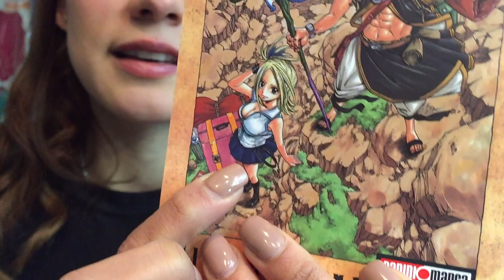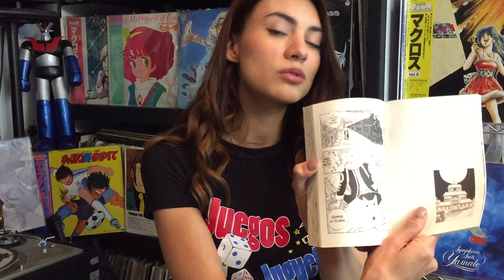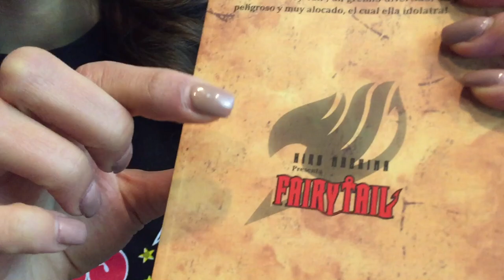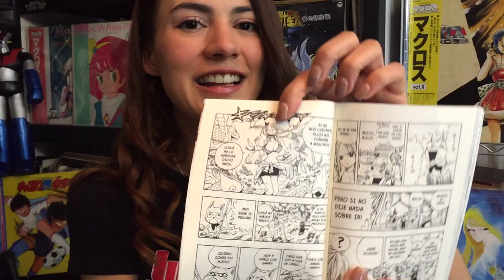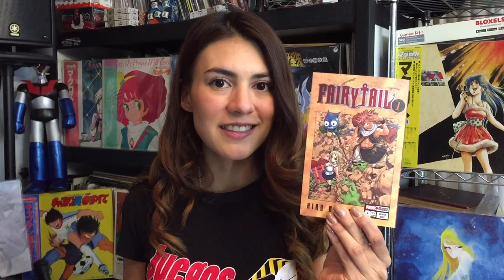Manga Fairy Tail 1 - Panini Manga ★ juegos juguetes y coleccionables ★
Manga y mas - Ale nos platica  Fairy Tail #1 de Panini Manga -
 Lucy, una chica que desea convertirse en una bruja hecha y derecha, conoce a Natsu y es invitada a su gremio, ¡el cual resulta ser “Fairy Tail” Fairy Tail | Tomo 1